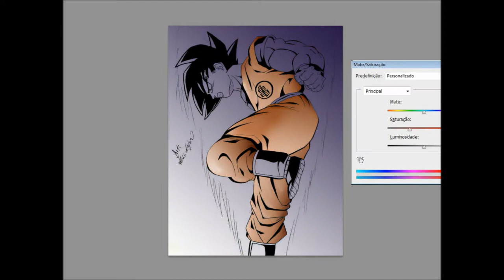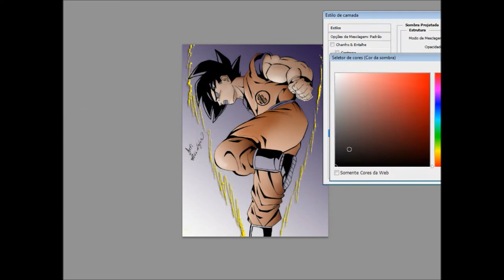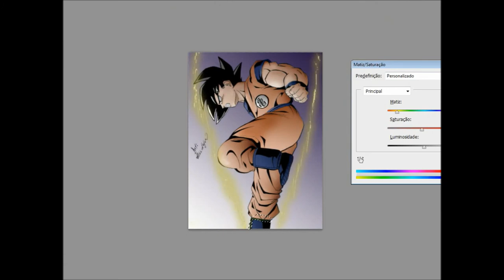GOKU - Speed painting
Música
Chala head chala